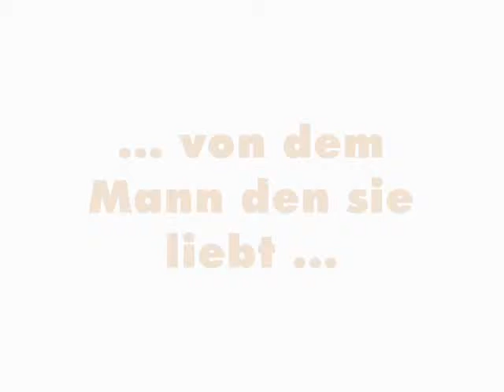Medea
ACA II 2008/2009